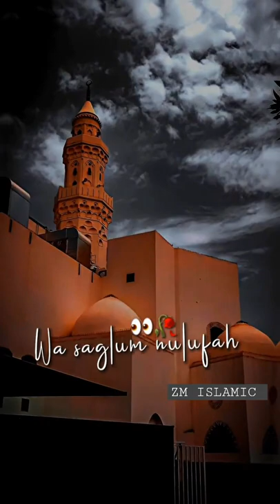Aleyki Dauman Salahtulla✨🌹❤️